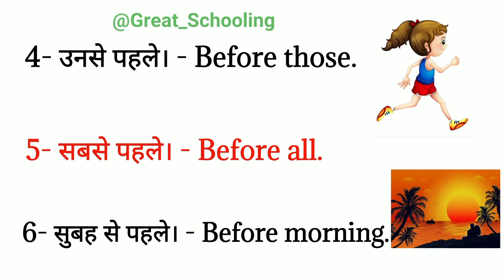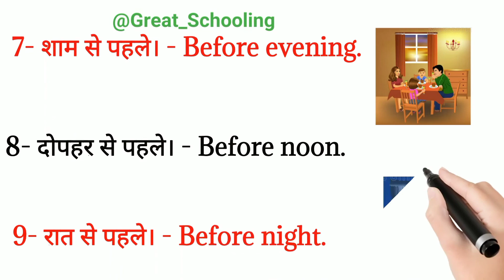Use of Before || English Speaking Practice || Learn English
view
english shorts
shorts video
angreji shorts
Grammar
Vedeo
Most viewed
daily Use English
views
Vocabs
Study
Vocabulary
Interesting video
Jyada dekhne wala video
english grammar
review
learn english
speak english
Use of before
viral video
spoken English
viral videos
use of before